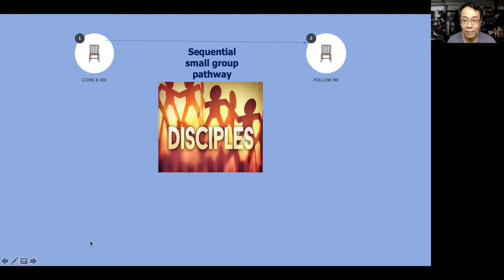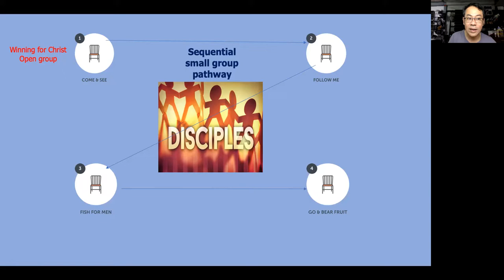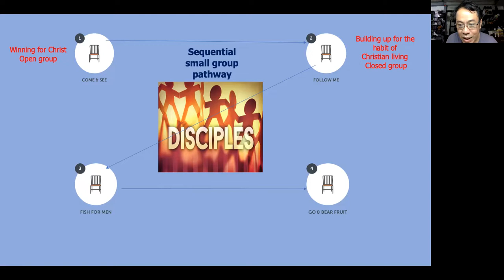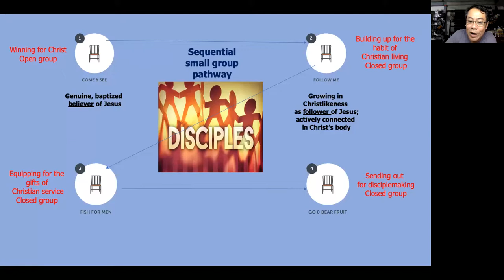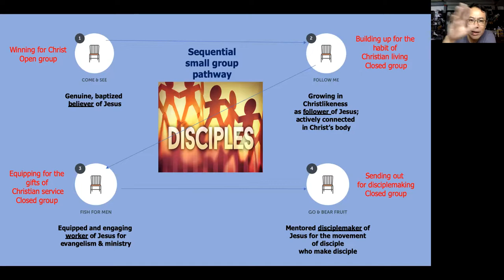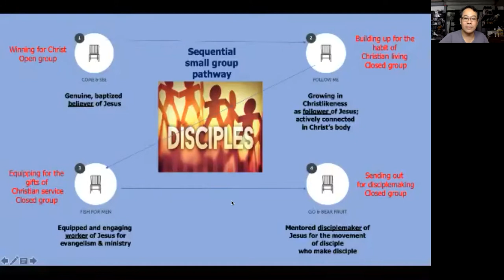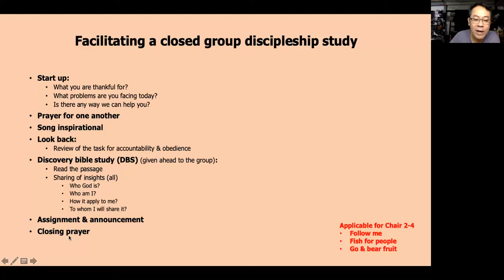Sequential small group